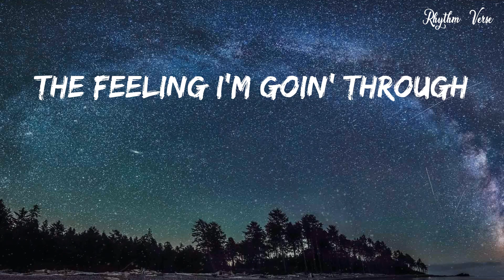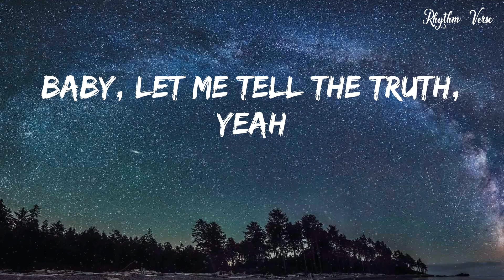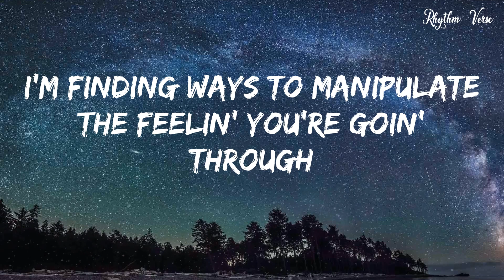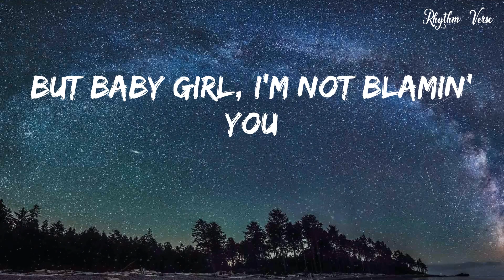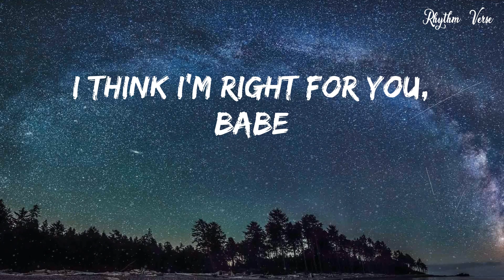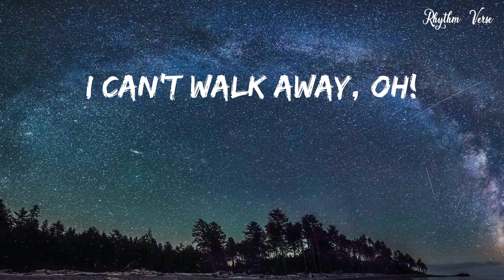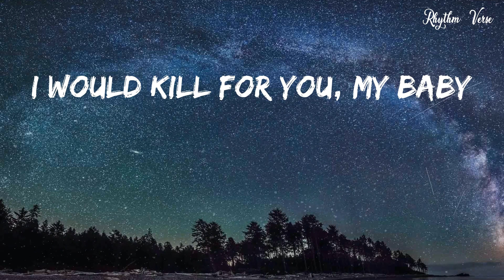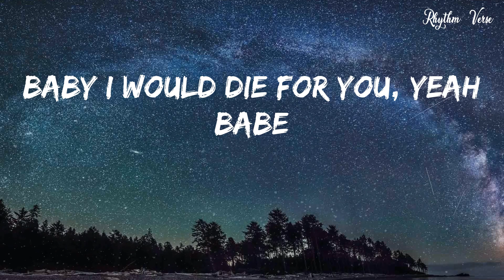The Weeknd - Die For You (Official Video)